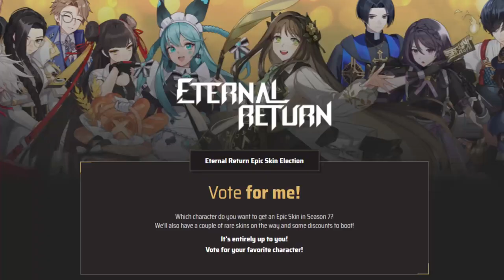RIP Sua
Already hype for Season 7 Epic Sua skin, but why you do this NN.
~~CHECK THE DESCRIPTION!!!~~
Song:
-michino timothy kimino kimochi official instrumental
-Jocelyn Flores